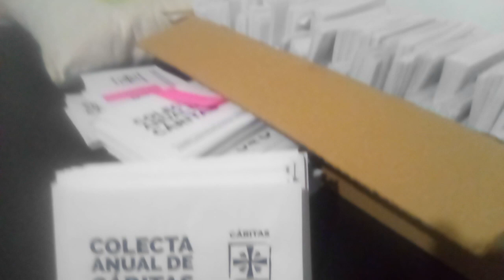"COLECTA ANUAL DE CÁRITAS 2024"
"Colecta Anual De Cáritas - 8 y 9 De Junio"
/ Tu solidaridad Es Esperanza /
"CÁRITAS PARROQUIAL CRISTO REY"
/ Alejandro Responsable De Cáritas
Parroquial Cristo Rey Comenta
Las Actividades Para La Colecta 2024 /